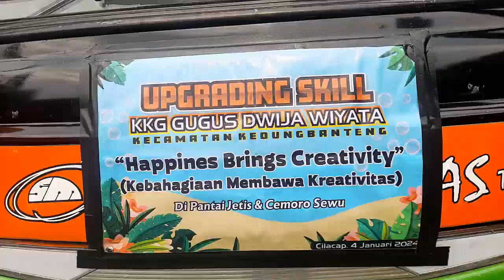upgrading gugus dwijawiyata kec. kedungbanteng